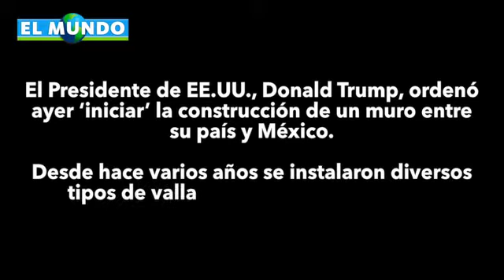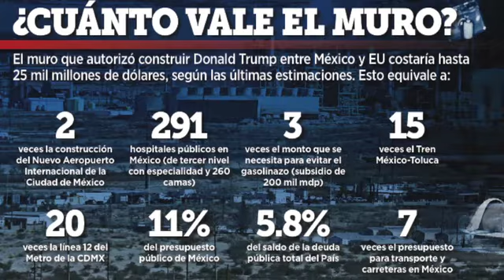El muro topa con pared… ¿Quién lo pagará?